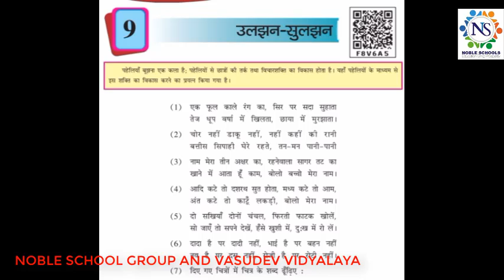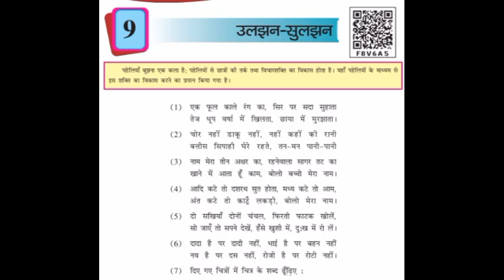Standard - 8 Hindii Lecture - 3 By poonammadam